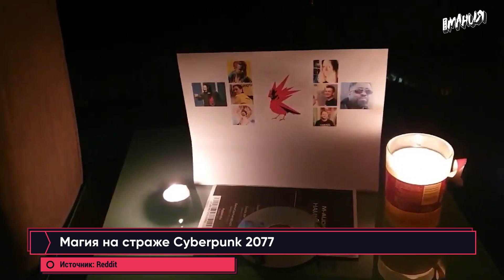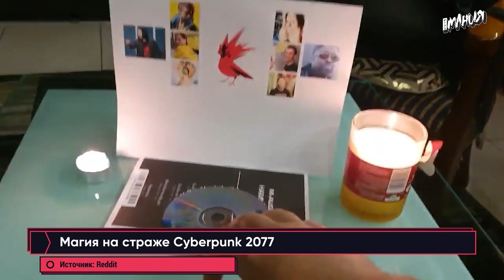Ремейк Prince of Persia, ритуал для Cyberpunk 2077, Black Ops Cold War. Игровые новости ALL IN 20.08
В сети засветился ремейк Prince of Persia, Activision анонсировала Call of Duty Black Ops Cold War, а игроки готовы на всё, лишь бы Cyberpunk 2077 вышел вовремя — даже на особые обряды. Всё это и не только – в свежем выпуске новостей ALL IN от Игромании за 20 августа.